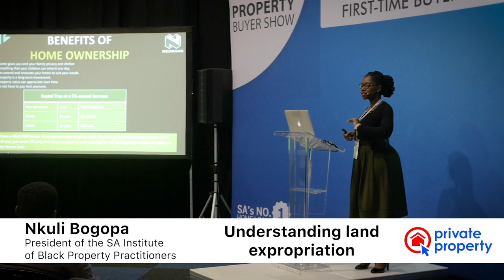Understanding what land expropriation means for South Africa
Are you unsure of what Land Expropriation means for South Africa?

Nkuli Bogopa, President of the South African Institute of Black Property Practitioners, recently shared her insights about land ownership in South Africa, at the 2018 Property Buyer Show Expo in Johannesburg.